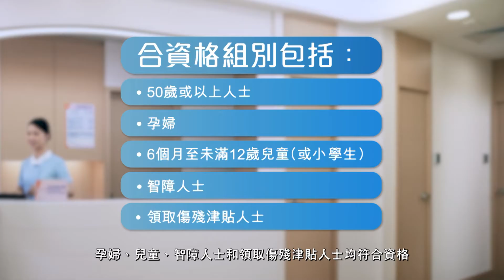流感疫苗政府廣告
client : Department of Health
2018